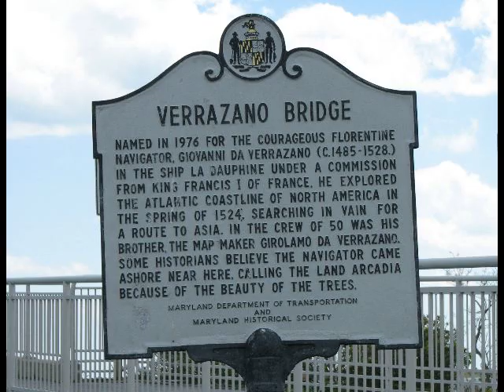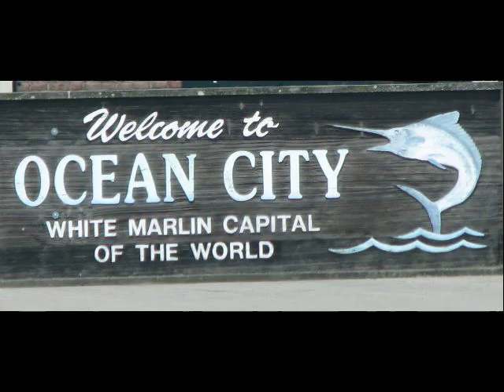Assateague Island, MD - May, 2008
The following pictures were taken Between Baltimore and Ocean City, MD.  Most were taken on Assateague Island, MD

Assateague is known for it's wild ponies that were shipwrecked there over 500 years ago.